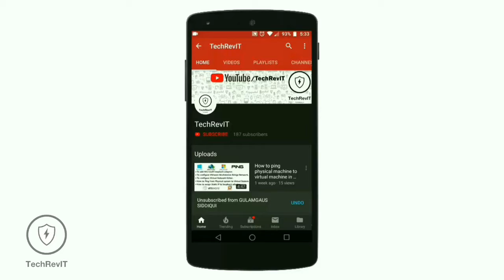Best Hard Drive Protective Carrying Case for 3.5" HDD/SSD | ORICO | Hindi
1) ORICO Single Hard Drive Protective Carrying Case for 3.5 ₹743➤
2) ORICO Hard Disk Box Protection Bag ₹ 289➤
1)Hard Disk Drive Pouch case for 2.5" HDD ₹ 159➤
2) AmazonBasics Hard Disk Case for My Passport ₹ 369➤
3) Sellingal Hard Disk Drive Pouch case for 2.5" ₹ 199➤
4) Orico 2.5" USB 3.0 HDD Enclosure Case Cover for SATA SSD HDD ₹ 899➤

⚫ WEATHERPROOF CASE - Provide IP65 level dust and water protection for your valuable 3.5 inch hard drive and it's contents.
⚫ RUGGED HEAVY DUTY CASE - Shockproof and dust proof all-round protection for your 3.5 inch hard drives. Water resistant rubber ring in the inner-edge of the case.
⚫ TARGET MARKET - law enforcement, life sciences, defense/military, aerospace, entertainment, industrial and consumer. Orico Hard Drive Carrying Case is designed and built to last a lifetime.
⚫ TOTAL PROTECTION - In addition to its ruggedness, EVA cushion and foam provide a complete cover and protection to the hard drive; and prevent it from vibration and shock.
⚫ BRIEFCASE DESIGN - Comes with two labels to tag the case for record or classify purpose. Snap lock on both sides and lock hole in the middle for additional security

Note:- This video is not a sponsored video, What ever we review we buy it for our own personal use and its a genuine review.
Also Check our website ➤ BuyatReview.com